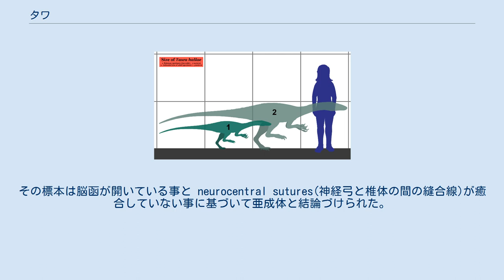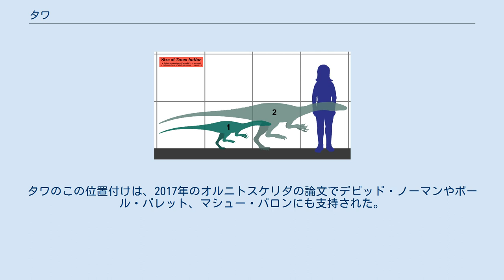タワ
タワ (Tawa)は三畳紀後期の獣脚類恐竜の属の一つ。
属名はプエブロのホピ族の太陽神の名に由来する。
模式種タワ・ハラエ (Tawa hallae)のホロタイプにして唯一の標本は、ニューメキシコ州ゴーストランチのヘイデン・クオリーで発見された。
ヘレラサウルスの近縁種とコエロフィシスが同じ場所で発見されたという事は、三畳紀後期にゴンドワナ大陸の現在南アメリカ大陸である地域から恐竜類が発生し、そこから世界中に放散していった事を示唆する。
種小名はゴーストランチ古生物学博物館の創設者ルース・ホール (Ruth Hall) への献名である。
 ホロタイプ、成体、ヒトのサイズ比較 タワは成体では全長約2.5mに成長したと推定された。
タワは他の恐竜のタクサと区別できる特徴を保存していた。
その頭骨の形態はコエロフィシス類のものに似ており、骨盤はヘレラサウルス類のそれに近い。
コエロフィシス類と同様に、タワには上顎骨と前上顎骨の間にくびれがある。
四肢のプロポーションに関しては、大腿骨が脛骨に比べて非常に長い。
タワが頸椎を含気化させていることは、気嚢の起源が新獣脚類の発生よりも前である事、およびヘレラサウルス類が竜脚形類の祖先である可能性を支持する。
また恐竜の鳥への進化とも結びつけられる。
ヘレラサウルスやエオラプトルのような初期の恐竜と比較すると、タワは華奢なつくりである。
 2009年のネスビットらによるとタワは、次の特徴に基づいて同定できる。
前耳骨は、頭蓋内腔の腹側正中線で合わさり、前鼓膜陥凹は基後頭骨の前面で大きく拡大し、前耳骨と副蝶形骨の後部突起の後背基部に深いくぼみがあり、基底結節の後面の中央背腹側に伸びる鋭い隆起があり、大腿骨頭の後面に不完全な靭帯溝があり、半円形の第四転子が存在し、脛骨近位端の内側後顆の後縁にある小さな半円形の溝があり、距骨の腹側表面に「段」が存在し、第1中足骨が他の中足骨と同じ長さである。
 現在タワと命名されている化石の最初の発見は2004年だった。
ホロタイプはGR 241 とカタログされた亜成体で、ほぼ完全な頭骨、前肢、部分的な脊椎、後肢、肋骨、そして胃石で構成されている。
その標本は脳函が開いている事と neurocentral sutures(神経弓と椎体の間の縫合線)が癒合していない事に基づいて亜成体と結論づけられた。
その個体は少なくとも7歳で、GR 242 という他の個体も同じサイトから発見されている。
 GR 242 もまたほぼ完全な骨格で、ホロタイプよりも30%大きな成体であることが示唆される。
GR 242 は、大腿骨、脛骨、尾椎で成る GR 155 や頸椎 GR 243 とともに本種のパラタイプとして記載されている。
 それら全ての標本は、初期恐竜を多産するニューメキシコ州のヘイデン・クオリー産出である。
それらは三畳紀ノーリアン期(約2億1500マン〜2億1300万年前)のシルトストーンの層で発見された。
タワは2009年にアメリカ自然史博物館のスターリング・ネスビット (Sterling Nesbitt)ら五人の研究者によって原記載された。
 ドロモメロンとタワの共存に関する研究に基づき、ベネット (S. Christopher Bennett)は、両者は一つの種の成長段階であり、ドロモメロンは幼体であり成長するとタワになると結論づけた。
しかしながら、年齢による変化では説明できない大腿骨の顕著な差異とドロモメロンの成体の標本の存在から、ロドリゴ・ミュラーは2017年にベネットの説を否定した。
 模式種タワ・ハラエ (Tawa hallae)は2009年にコエロフィシスよりも基盤的な、三畳紀の初期獣脚類として記載された。
同年、モーティマーは、ネスビットらによる古い分析では考察された近縁な恐竜(グアイバサウルス、パンファギア、シノサウルス、ドラコヴェナトル、ロフォストロフェウスなど)のすべての特徴を考慮できていないため、分析が十分でないと指摘した。
しかしタワはヘレラサウルスやエオラプトルやスタウリコサウルスのような、当時初期の獣脚類と考えられていた竜盤類よりも派生的であることが示唆された。
 スーズ (Sues)らは2011年に、タワは初期獣脚類から派生したものと考えた。
タワと他の初期獣脚類の分岐分析は、タワが基盤的なコエロフィシス類の特徴と新獣脚類の祖先形のように見える特徴を組み合わせているため、初期恐竜のグループであるコエロフィシス上科は恣意的な分類群である可...